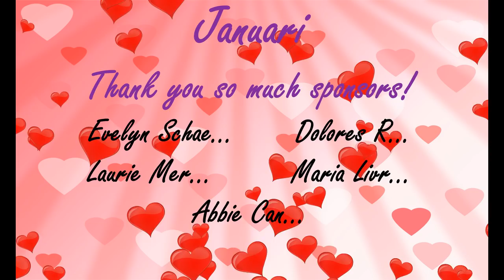151. Acrylic Pour on a Lazy Susan (Commission). Black/White/Grey/Silver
Acrylic pour on a lazy susan. In this video you will see me do an acrylic pour on a Lazy Susan. It's a commission and I need to use the color White, Grey, Black and Silver.

Materials used:
THE NETHERLANDS
W&N Galeria Verf
Lazy Susan
USA
W&N Galeria Silver
W&N Galeria Lamp Black
W&N Galeria Titanium White
W&N Galeria Mixing White
Vallejo Pouring Medium
Vallejo Gloss Medium